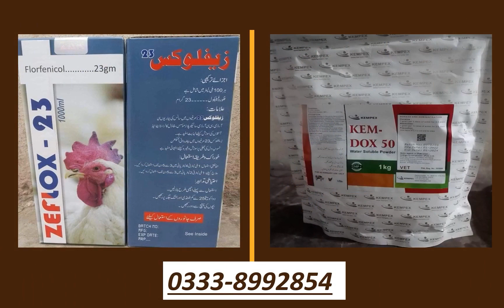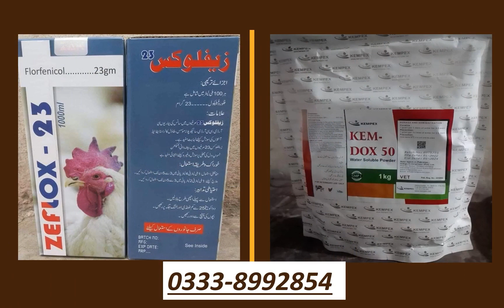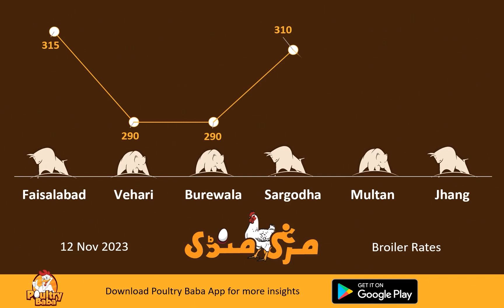Poultry Baba And Broiler Rate | Daily broiler and poultry markets | Poultry Farm business plan.